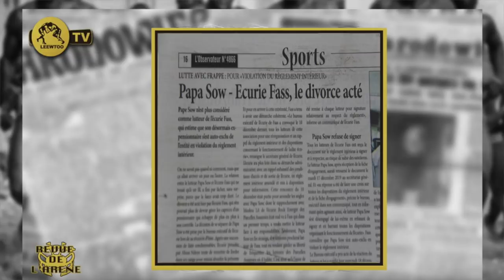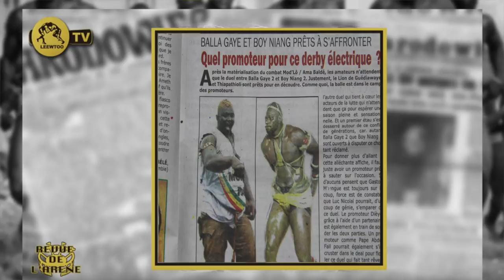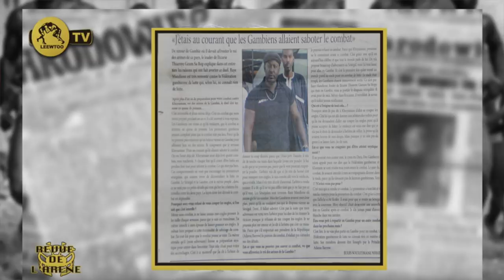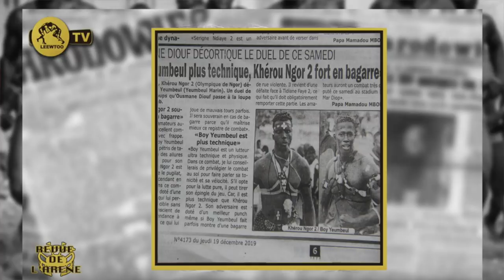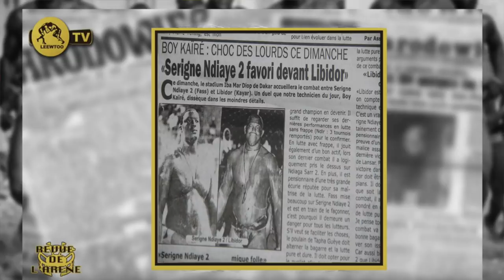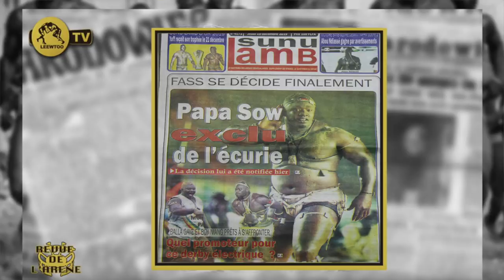REVUE DE L'ARENE DU 19 DECEMBRE 2019